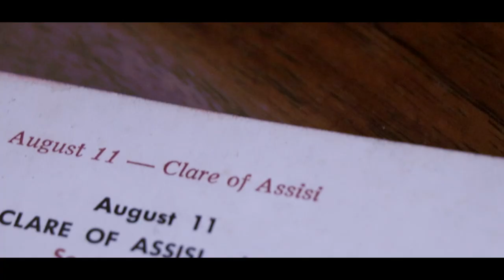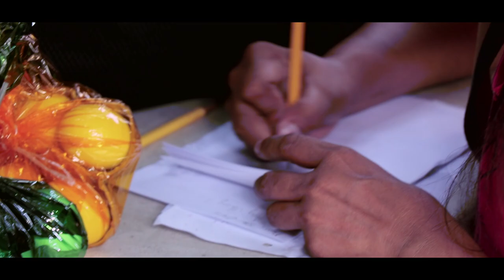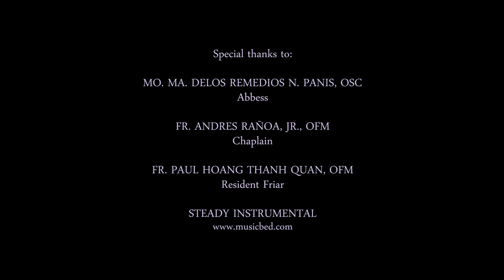Feastday of St. Clare of Assisi in Monasterio de Sta. Clara Katipunan 2017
Solemnity of St. Clare of Assisi celebrated in Monasterio Real de Sta. Clara on August 11, 2017